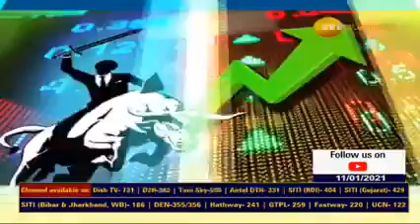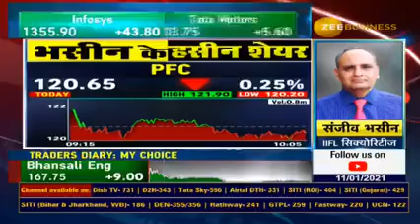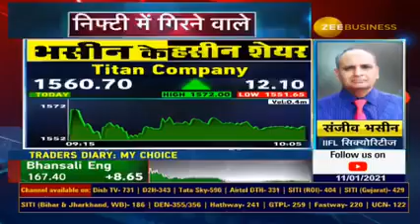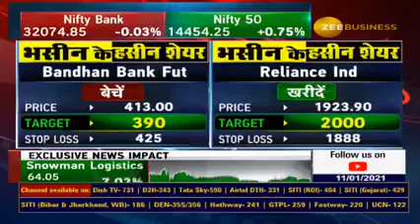SANJIV BHASIN - MARKET OUTLOOK & SHARES TO BUY NOW WITH TARGETS - 11 JAN 2021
SANJIV BHASIN - BHASEEN KE HASEEN SHARES